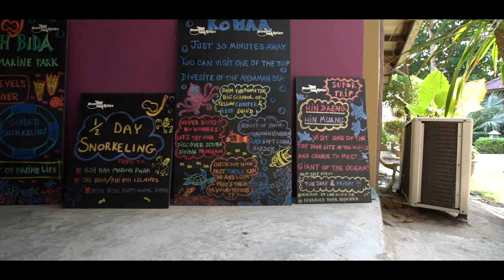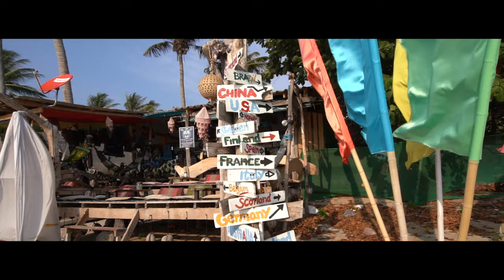Koh Lanta Beaches - 3 Thailand Beaches in One Beautiful Day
Welcome to sunny Koh Lanta in Thailand. In this video I take you on a tour of 3 of Koh Lanta's most popular beaches. If you want to know where to stay on Koh Lanta Island then this video will help you choose your area.

If you want to know how to get to Ko Lanta then check out this video

The three beaches featured in this Ko Lanta Vlog are:
1. Phra Ae Beach (Long Beach)
2. Klong Dao Beach
3. Klong Khong Beach (budget beach)